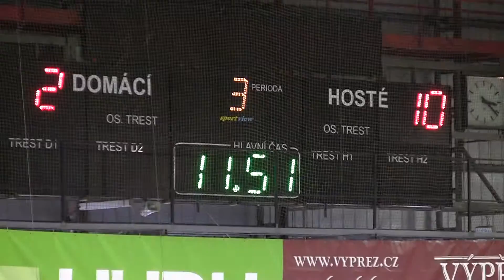20111030 Děčín SU_0059.MTS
HC Letci Letňany vs. HC Děčín Liga juniorů 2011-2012 Hokej Czech Junior 20U League Game Ice Hockey Prague Canon Legria HF S21